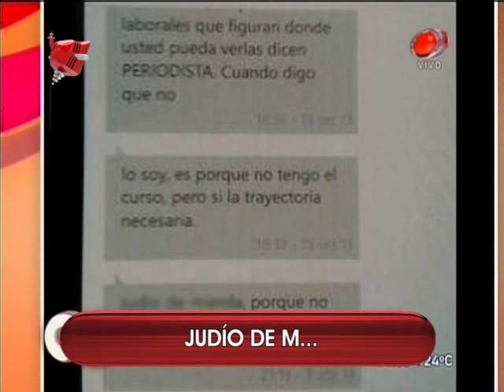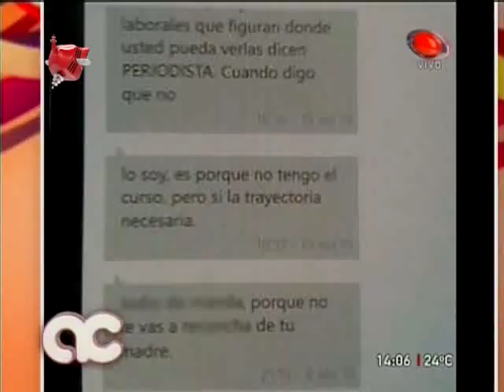BENDITA TV - PGM 334 - Archivos Verdaderos: Julio César Gard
Al hombre de las estadísticas le sacaron la roja de La hora de los deportes. Así fue el comienzo del fin.